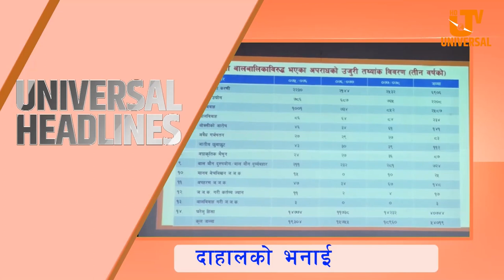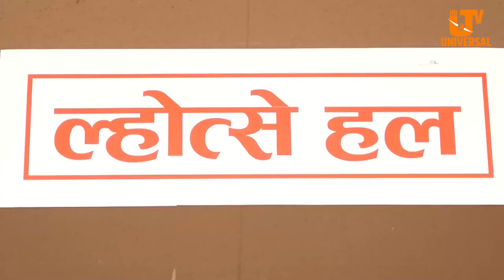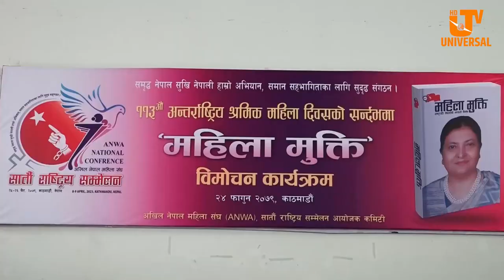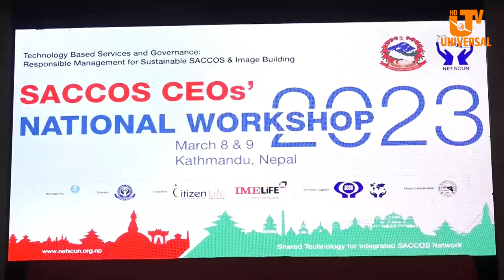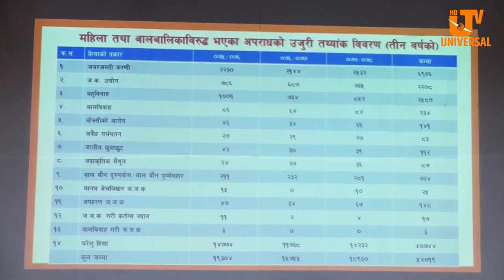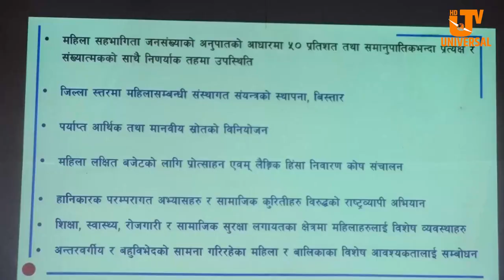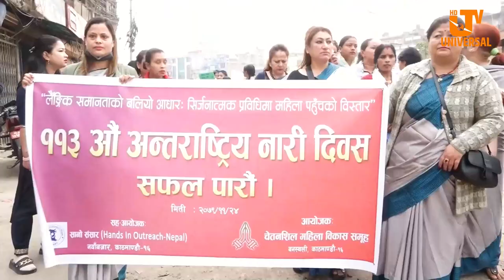Today News |Falgun 24| सात वटै प्रदेशमा पाठेघर र स्तन क्यान्सरको निःशुल्क उपचारको व्यवस्था गरिने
Today News |Falgun 24|Universal Samachar| सात वटै प्रदेशमा पाठेघर र स्तन क्यान्सरको निःशुल्क उपचारको व्यवस्था गरिने